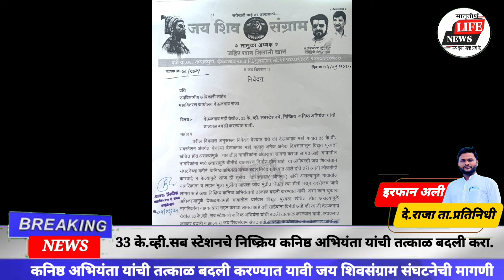33 के.व्ही.सब स्टेशनचे निष्क्रिय कनिष्ठ अभियंता यांची तत्काळ बदली करा.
33 के.व्ही.सब स्टेशनचे निष्क्रिय कनिष्ठ अभियंता यांची तत्काळ बदली करा.

लाईफ न्यूज हे २४ तास कव्हरेज असलेले महाराष्ट्रातील सर्वात विश्वसनीय मराठी न्यूज आहे. लाईफ न्यूजमध्ये महाराष्ट्र आणि प्रत्येक जिल्हाच्या ताज्या ताज्या बातम्या, राजकारण, मनोरंजन आणि क्रीडा यांचा समावेश आहे.

Life News is Maharashtra's most trusted Marathi News with 24 hours coverage.  Life News covers the latest breaking news, politics, entertainment and sports from Maharashtra and every district.

      *Fecbook link*
I'm on Instagram as @pathansir08. Install the app to follow my photos and videos.